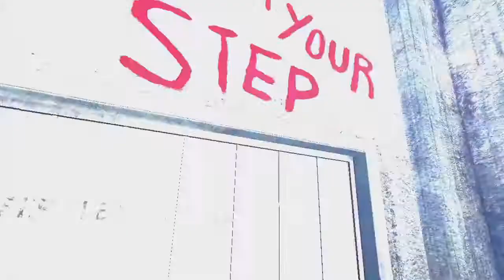Saw 2 Flesh and Blood: Day 23 of 31 Horror Games - Heavy Pedal Gaming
We wanna play a game in Saw 2 Flesh and Blood.